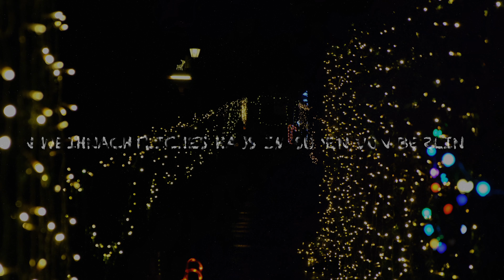Ein weihnachtlicher Garten in Berlin Lichtenrade 2021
In der dunklen Jahreszeit bringt die Weihnachtsdeko im Garten ganz viel Licht in den Alltag. Ich zeige Euch ein schönes festlich geschmücktes Weihnachtshaus in Berlin, ein wenig versteckt und nicht für jeden zugänglich. Habt eine schöne Weihnachtszeit, besinnt Euch auf das wichtige im Leben und bleibt gesund!
Seid füreinander da und freut Euch an diesem Video.